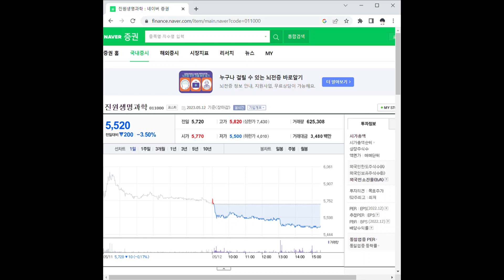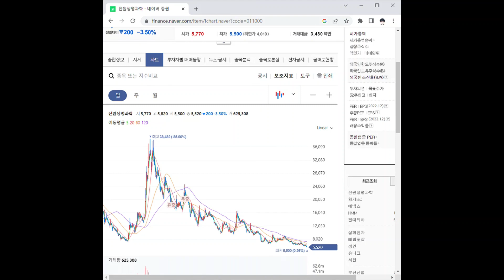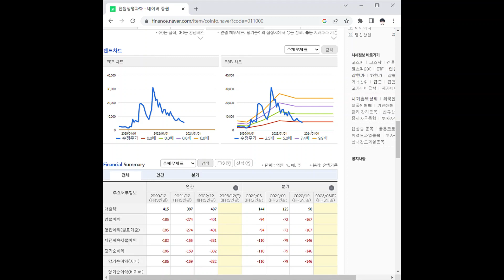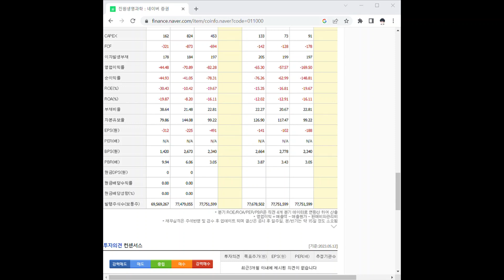011000진원생명과학 주가 전망 및 차트 분석